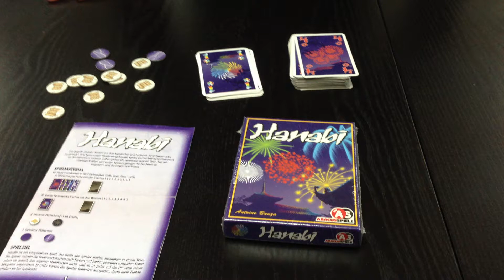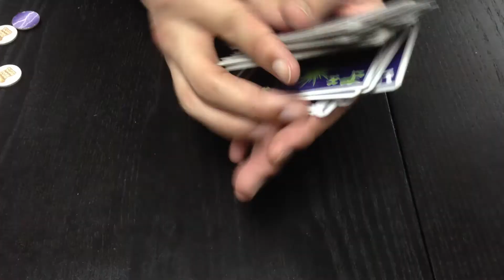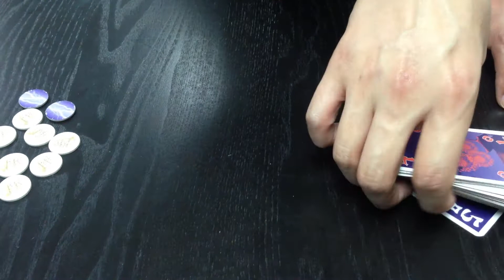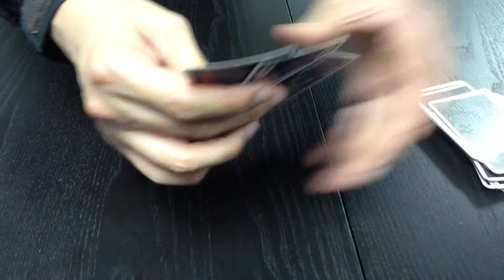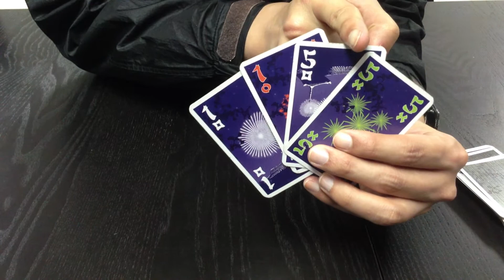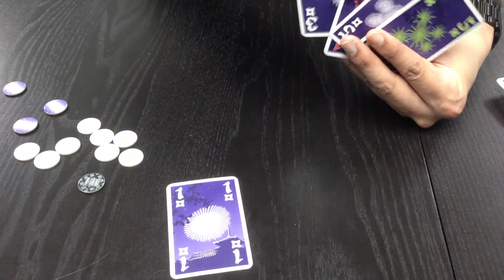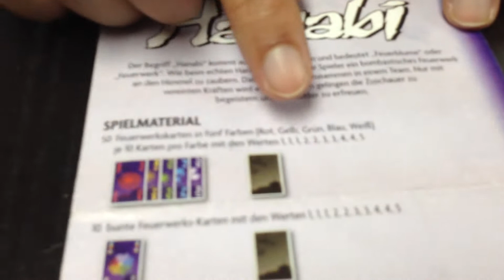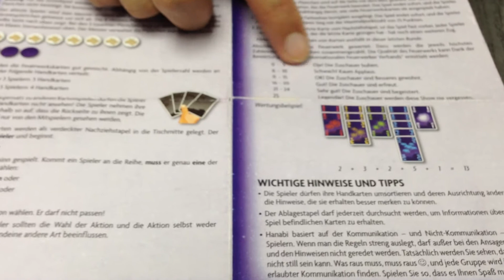[B&C Games 桌遊教學] Hanabi